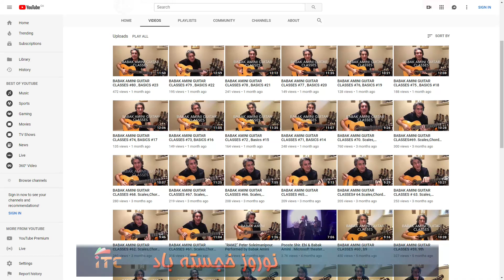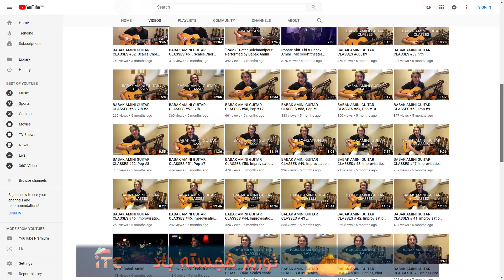Norooz 1398 BABAK AMINI ویژه برنامه نوروز 1398 بابک امینی